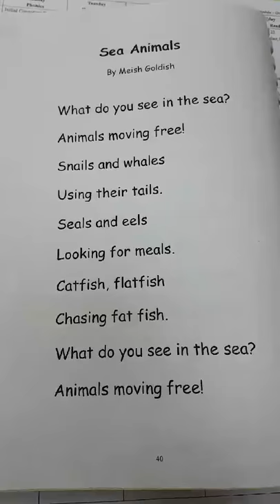1C Sea Animals by Meish Goldfish